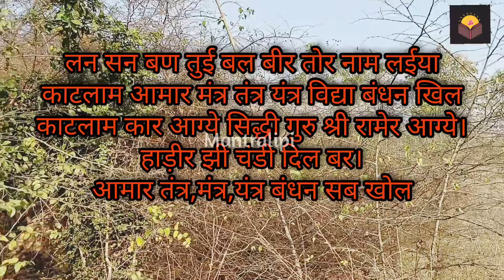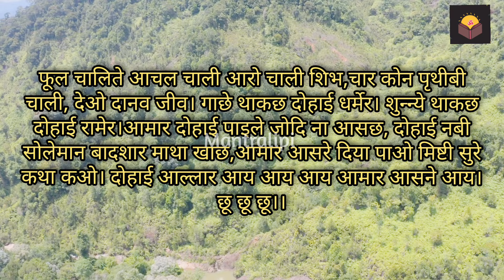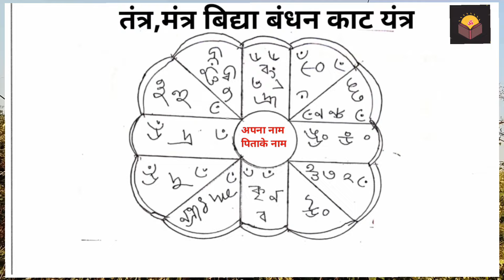बांधी हुई विद्या खुलने का स्वयंसिद्ध बंगाली मंत्र और गुप्त प्रयोग विधि_बंधन खिल हटाने का गुप्तविधि